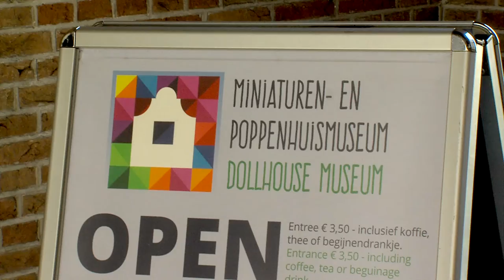Tumult! poppenmuseum Breda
In het authentieke poortgebouw van het Begijnhof waar vroeger niemand zonder toestemming het hof op of af ging, bent u nu van harte welkom bij Miniaturen- en poppenhuismuseum Breda.